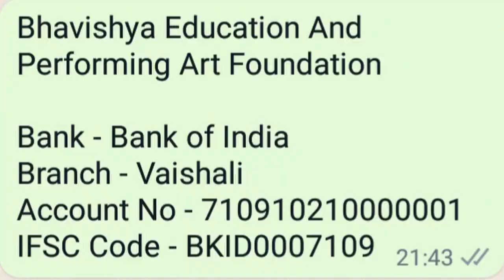अपने शरीर पर सवारी को बुलाने का अचूक तरीका | सवारी को खुल कर खेलने का तरीका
यह चैनल बाबा गोरखनाथ जी की कीर्ति एवं उनके आशीर्वाद को जन जन तक पहुंचाने के उद्देश्य से बनाया गया है एवं चैनल में व्यक्त किए विचार एंकर के अपने निजी अनुभव पर आधारित विचार हैं एवं विचारों को मानना या ना मानना आपकी अपनी स्वयं की इच्छा पर निर्भर है | चैनल या एंकर किसी भी वाद-विवाद के लिए उत्तरदाई नहीं होंगें|

this video contains details view of correct  worship. how to do worship in correct manner with proper rules of gorakh pooja and gorakh sadhna. you can also find out the divine concept of worship ..difference between gorakhnath pooja and gorakhnath sadhna.

dhanywaad